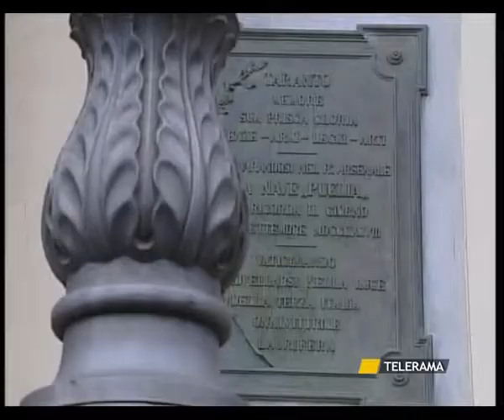SVZ BRINDISI PATRONI GRIFFI 8 10 12